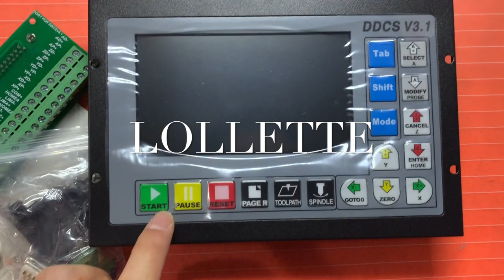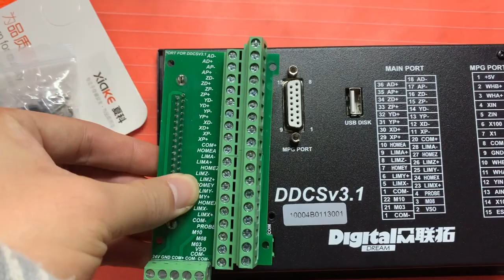DDCS V3.1 3-4 Axis 500Khz CNC Standalone Motion Controller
The DDCS V3.1 is updated from DDCSV2.1,which fix the bugs on software and hardare.DDCS V3.1 is a 4 axis motion controller for stepper and servo systems,the numerical control system adopts the ARM+FPGA design framework. ARM controls the human-computer interface and code analysis and the FPGA provides the underlying algorithms and creates the control pulse. This guarantees reliable control and easy operation. The internal operating system is Linux based.